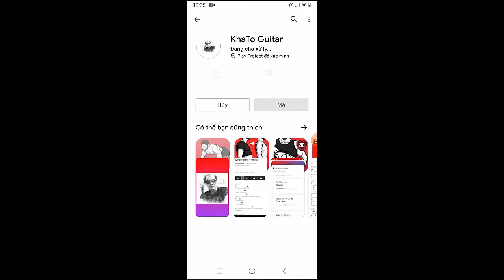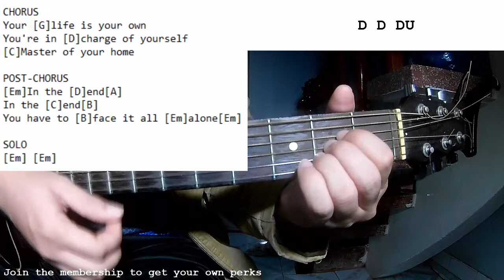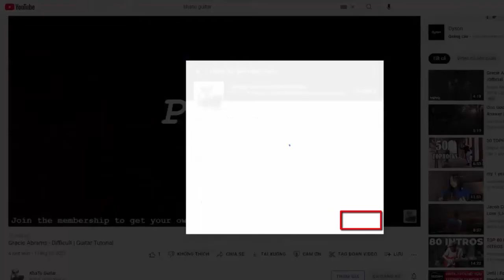Queen - Face It Alone | Guitar Tutorial